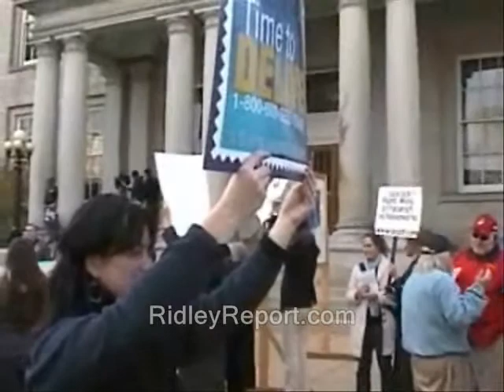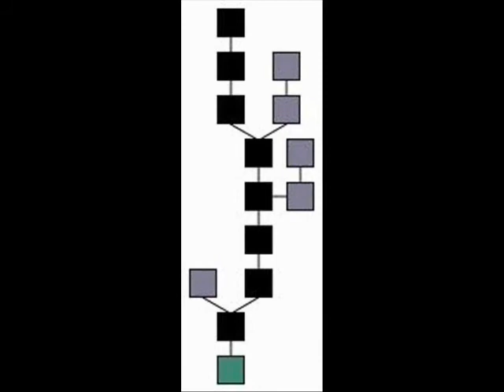Be an anti-aggressionist, not a libertarian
Some or all of the vid in this clip's likely available for you to use commercially. Basically anything that was shot by me or was public domain to begin with.  My stuff is automatically released into the public domain. At least until I say otherwise. Usually if I shot it, "RidleyReport.com" or "YouTube.com/WinWinParty" will appear at the bottom.  Anything which has that super or was obviously shot by me is public domain.

This vid is - or probably will be - part of a playlist. A link should eventually appear below where you can watch in sequence:

I often tend to keep the wallet fairly empty for security reasons.

How *you* can buy an ad for yourself on this Ridley Report channel:

freedom new hampshire libertarians vs. minarchists anarchists ridleyreport state house liberty right to work debates ron paul obamacare iraq war manchester dave ridley report. cops Creative commons license police public domain footage arguments philosophy free state project free to use. talk live live free or die, stephan Stefan Molyneux staters nh unions raw news video seiu explaining liberty winning philosophical discussion political politics, ways to explain yourself good best.  cops police gary johnson